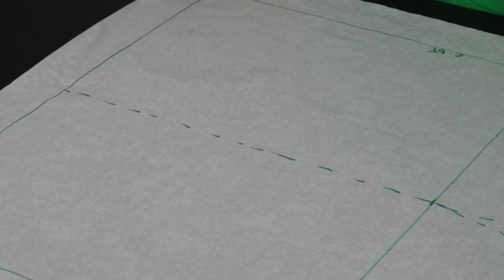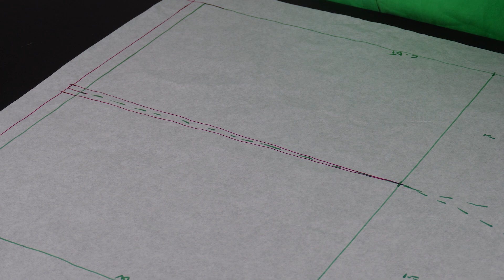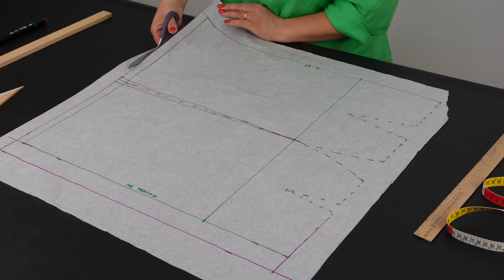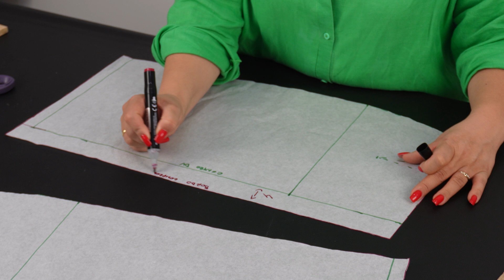Gonna in lana stile militare con tasche a toppa particolari. Modellazione. Parte 1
Grazie al sondaggio che abbiamo fatto su Instagram ha vinto queste bellissimo modello di gonna in lana stile militare.
Nella lezione di oggi andremo a fare la modellistica dalla base gonna. Di per sé come modellistica questa gonna non ha nulla di difficile. La particolarità sta nei dettagli della confezione.

Scrivete nei commenti cosa altro della confezione, oltre la tasche, volete vedere.
In base a ciò che sceglierà la maggioranza faremo il tutorial.

Link per accedere al gruppo Vip per la promozione del Blackfriday-

Il nostro club - irene.igffashionclub.it/iscrizione